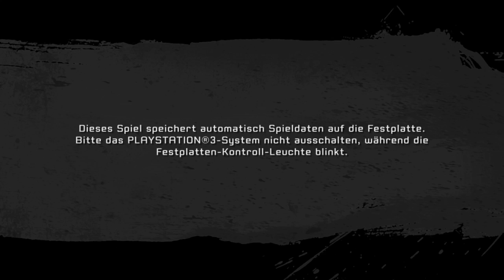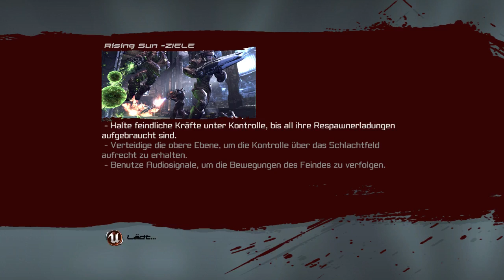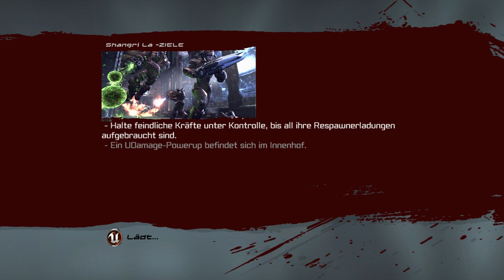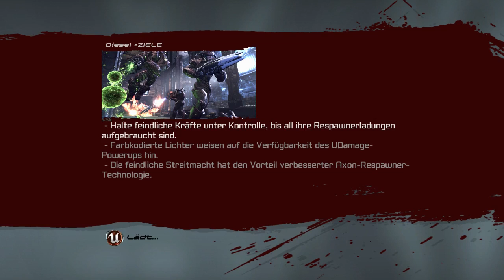Unreal Tournament III Longplay #1 (Playstation 3)